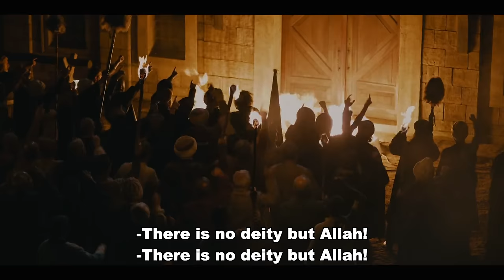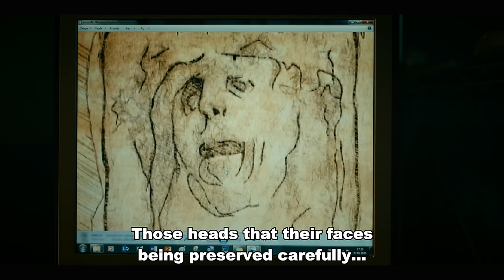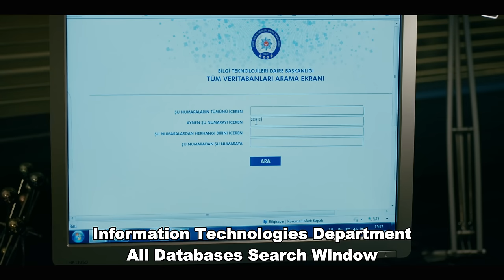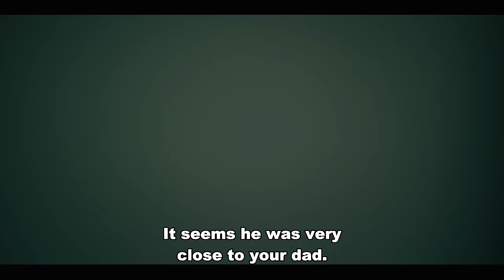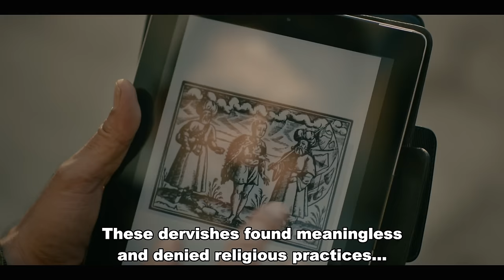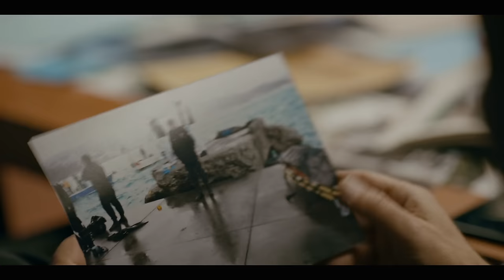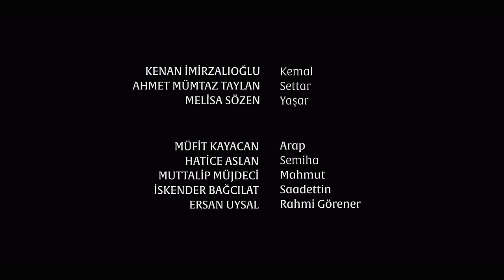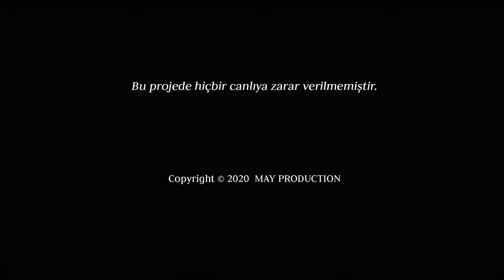Aleph - Episode 4 (English Subtitle) Alef | Season 1 (4K)